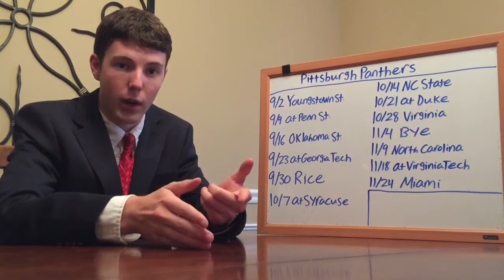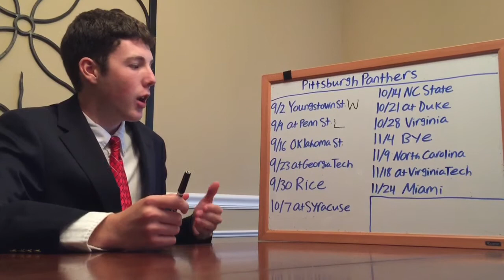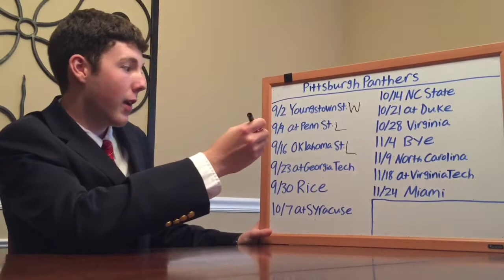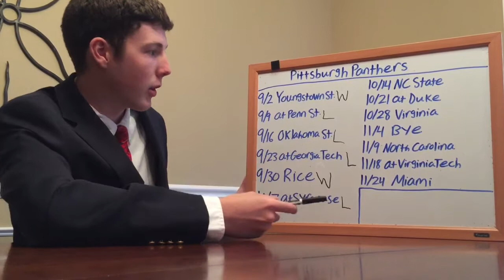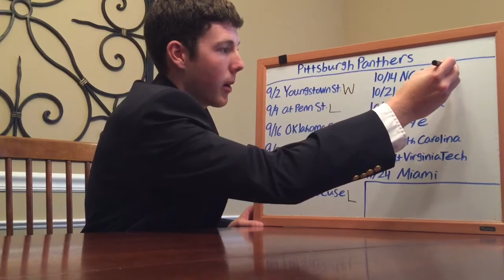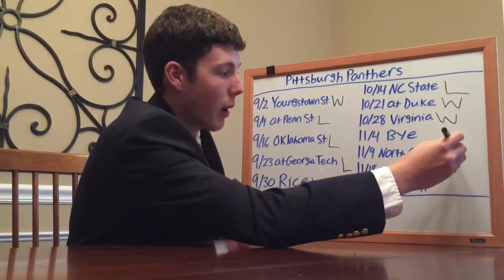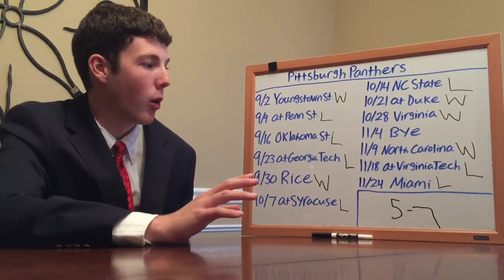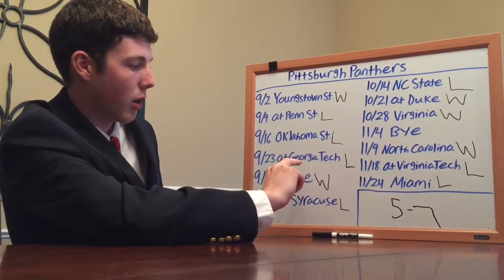2017 Pittsburgh Football Predictions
I see Pitt taking a major step back this year. I do like their QB situation since the starter left last season, but the defense is a big concern with only 4 starters back. The schedule is brutal and I have the Panthers barely missing a bowl game. If they can win a few on the road though, they have a good chance of making it to a bowl, but I'm not calling for that now.